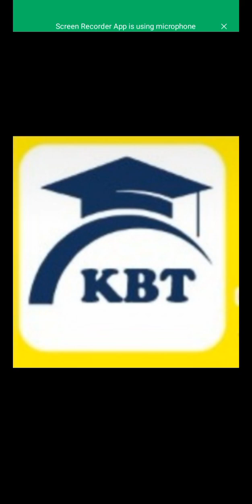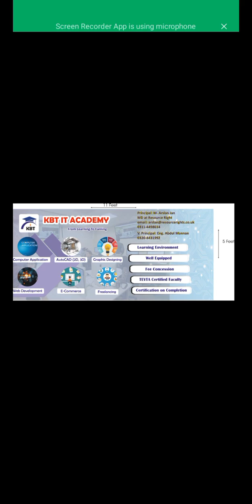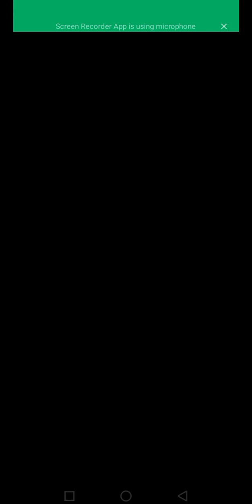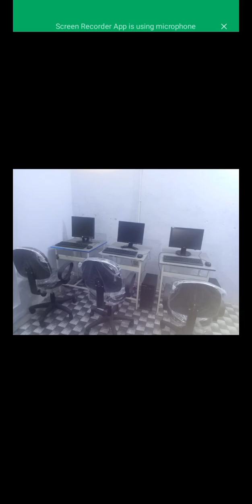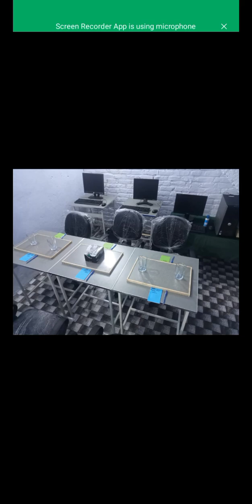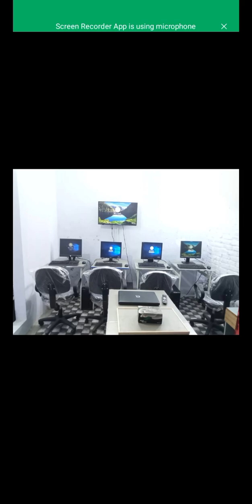KBT IT Academy Interface, Inner View of KBT IT Academy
COMPUTER SHORT COURSES
KBT Academy provides well equiped learning environment along with standard quality education from learning to earning. There are separate classes arranged for male and female students. Deserving students will get special fee discount. Golden chance for Matric Pass students to take advantage of this time. Here you can polish your skills, have opportunity to avail certified computer short courses under TEVTA Certified Faculty. Candidates also get full guidance regarding freelancing.

KBT Academy provides following Certified Computer Short Courses:
• Auto CAD (2D, 3D)
• E-Commerce
• Freelancing
• Foundation Advance
• Graphic Designing
• Web Development

Location:
31°36'19.4"N 74°19'52.6"E

Address:
Street No 1 Saddiqia Colony, Noor Road, Badami Bagh, Lahore

Address:
Street No 1, 2nd Floor KBT, Saddiqia Colony, Noor Road, Badami Bagh, Lahore